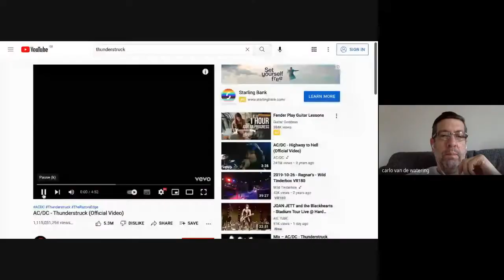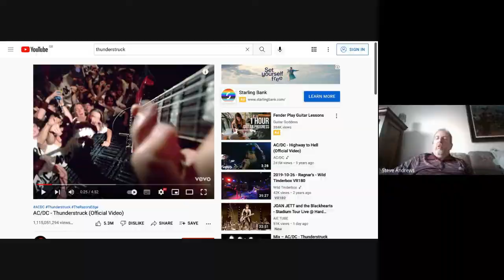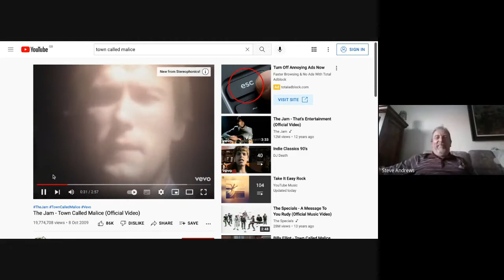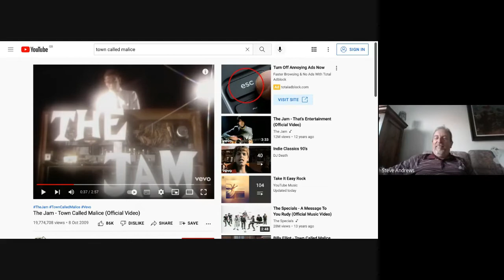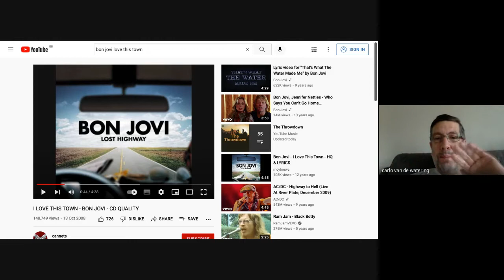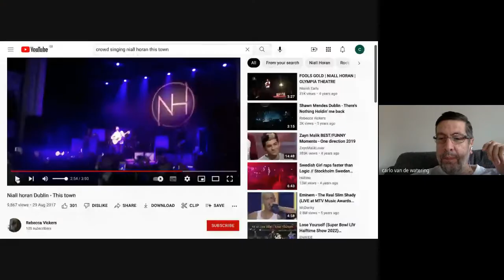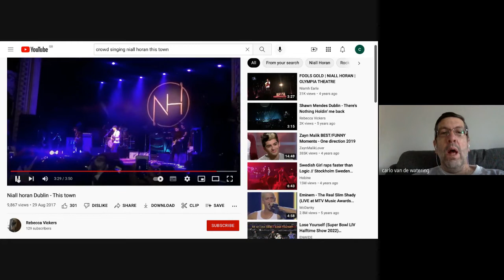Reds Report Summer Special :" a new dawn"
Ian (Tykesblog) Steve and Carlo discuss the changes to the board, Michael Duff, New players in, Cauley woodrow leaving.

We then discuss the entrance music and whether Timerider should make way for another Oakwell anthem. Have a watch and have your say. We hope you enjoy it!